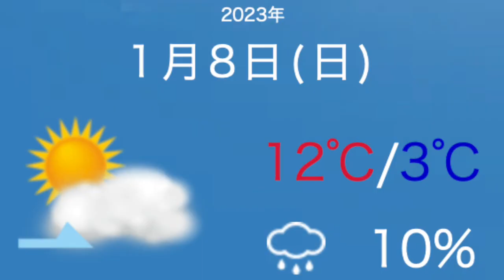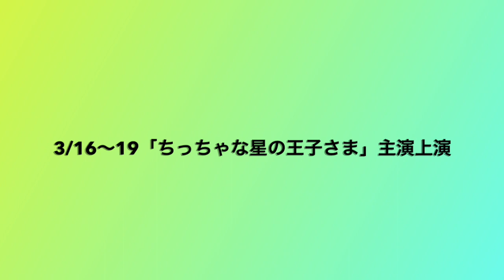東京支部・天気予想官原田虎太郎！！Vol.84🌈2022.1/8